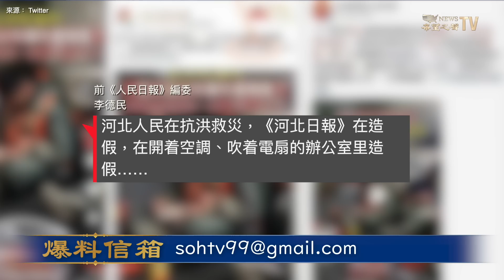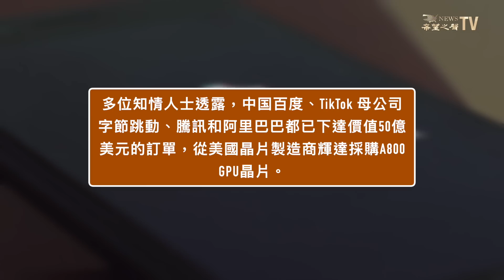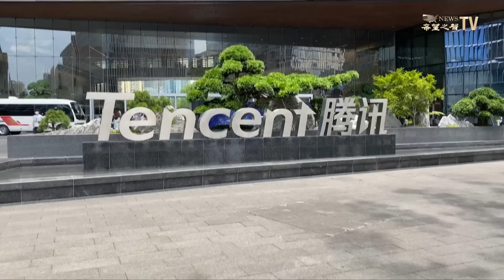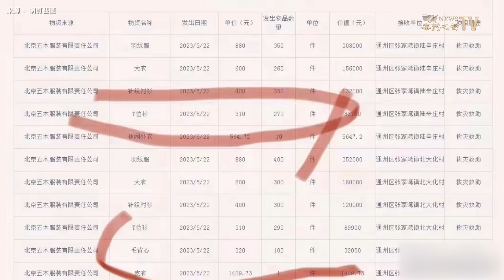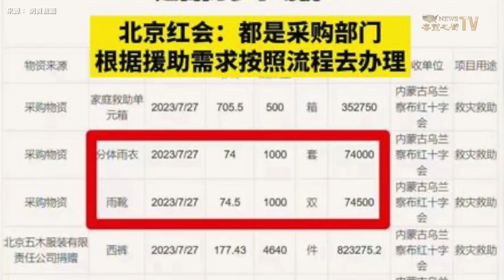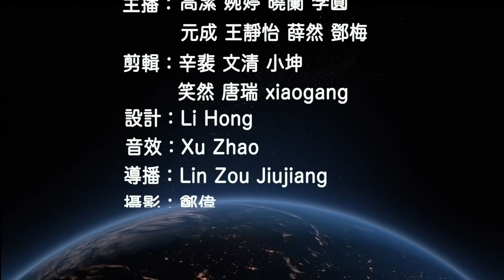走投無路還是膽子肥了？李強甩鍋習近平；無力應對爛攤子 中國將倒退30年？知情者揭中國紅會黑幕：一個擔架15萬【環球看點】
李強主持國務院常務會議，貫徹落實 習近平 防汛救災的重要指示，似乎想證明，中共 高層們並未休假，也沒有漠視 洪災。但刻意突出習的指示，都透露了甩鍋之意。

8月10日內容提要：
00:38 李強也甩鍋？中部戰區急設前方指揮部
05:38  美簽署對華限令 外交部急跳 中企搶購50億晶片
08:06 知情者揭中國紅會黑幕：一個擔架15萬
10:56 俄羅斯軍機祕訪朝鮮 美國誓言加強制裁